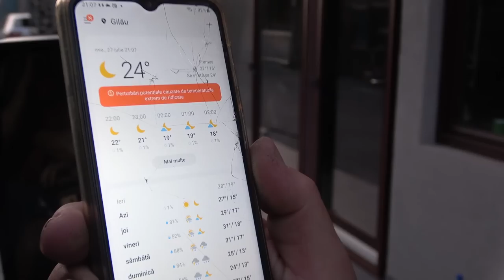Fabrica de carute Gilau, Cluj - 2022 ep 86 Nou!!!